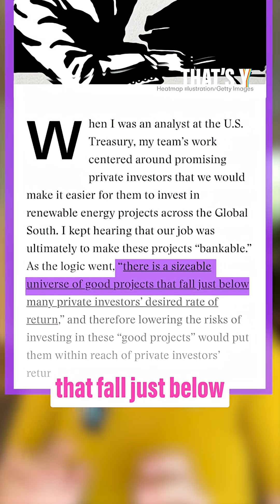Y clean energy isn’t taking over? It has nothing to do with price, and everything to do with profit.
Solar is the cheapest energy in human history.
But it’s not profitable enough...